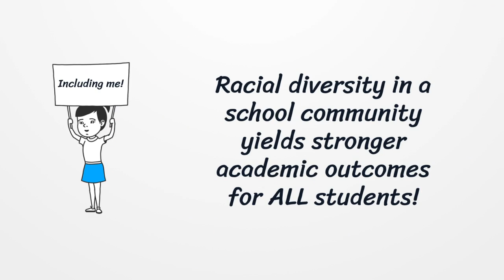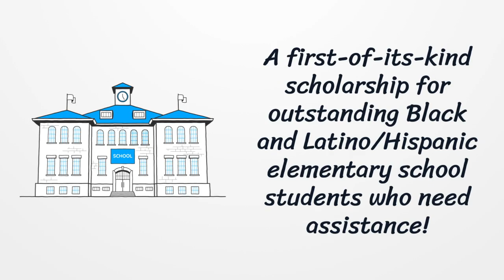Learn more about The Village Scholarship at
The Village Scholarship is a first-of-its kind scholarship for many reasons, one being that most financial support comes directly from schools. Yet, there's never enough! Many wonderful families are sometimes accepted but still not able to join the school communities due to costs. PSV hopes to help and in doing so, hopes to increase representation and support great families in need with a comprehensive community of support that looks like them!